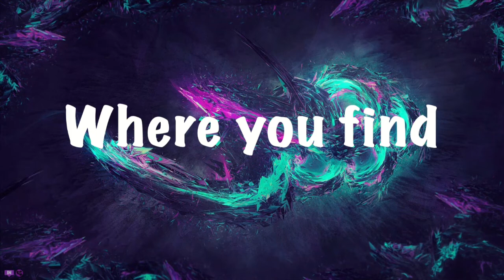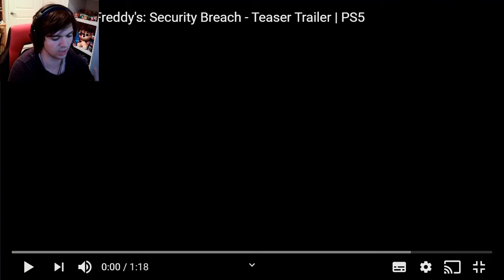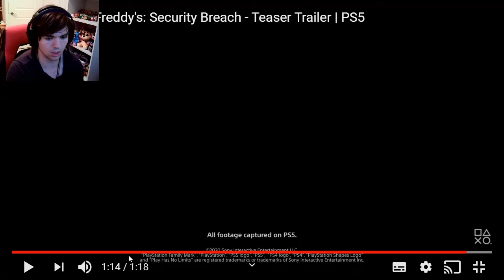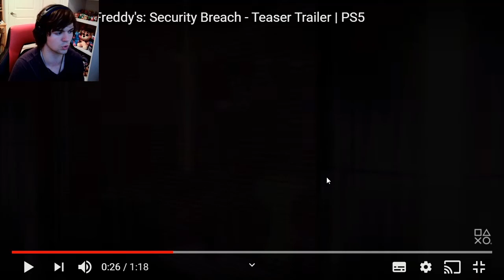Five Nights at Freddy's Security Breach Reaction | A HIDDEN ANIMATRONIC!?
Salutations NickiRickies today we are reacting to the new fnaf security breach trailer, and holy crap, I AM EXCITED! I hope you enjoy!